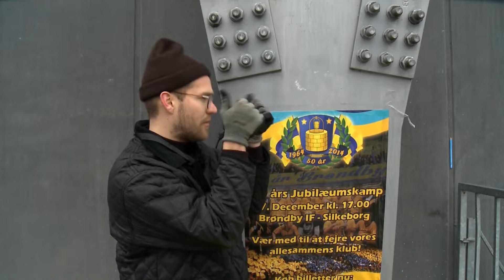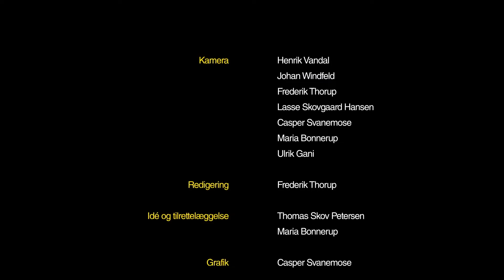Dokumentar: Bag om den store 50-års jubilæumskamp | brondby.com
Den 7. december 2014 var en historisk dag på Vestegnen. Brøndby IF's 50-års jubilæum blev markeret til årets sidste kamp på Brøndby Stadion med fyrværkeri, jubilæumstrøje, den vildeste tifo, statsministerbesøg i omklædningen og ikke mindst en strømafbrydelse, som udsatte anden halvleg.

Brøndby IF havde adskillige kameraer i sving denne dag, og derfor kan du nu få et eksklusivt kig bag kulisserne til denne unikke begivenhed. God fornøjelse!